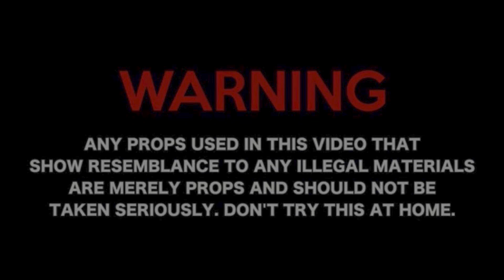Sneezo Quixk- Dirty (Official Music Video)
Single  From BlitzMuzikPt1‼️🤧🌪⭐️